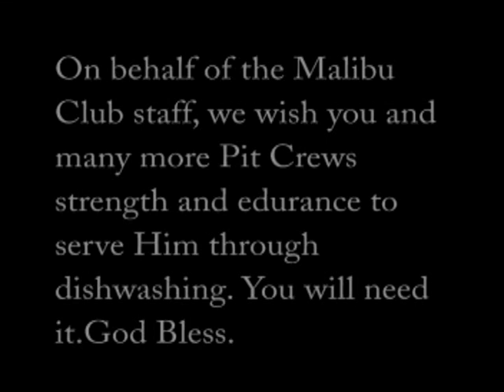YL Malibu Club in Canada-Pit Tricks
A behind the scenes look a the kitchen and pits from Work Crew 2004 at Young Life's Malibu Club in Canada.